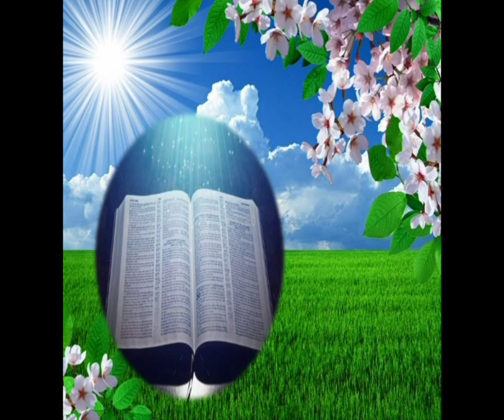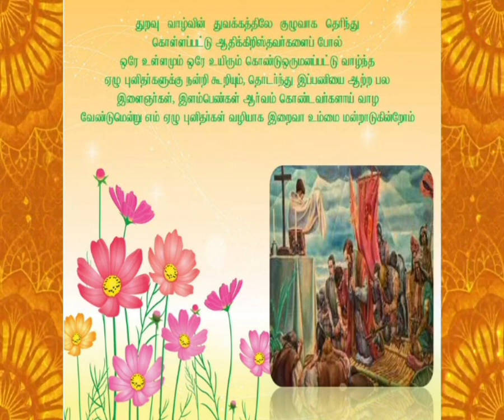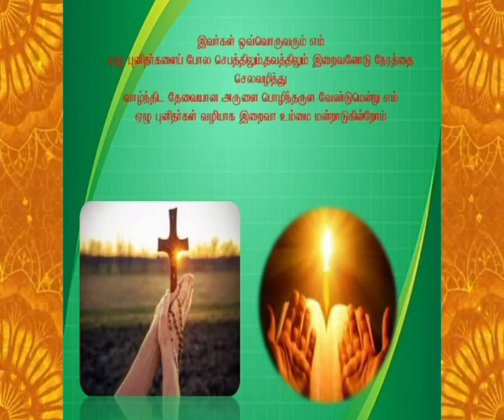Seven Holy Founders Feast Day Prayer Service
Prepared By
Mariagam Community
Trichy